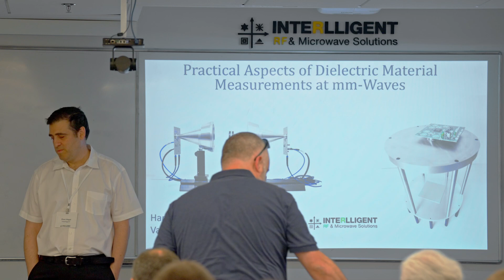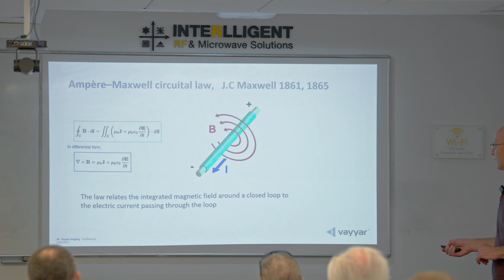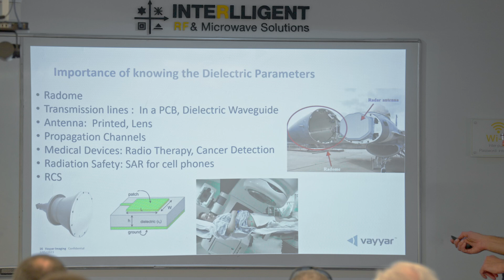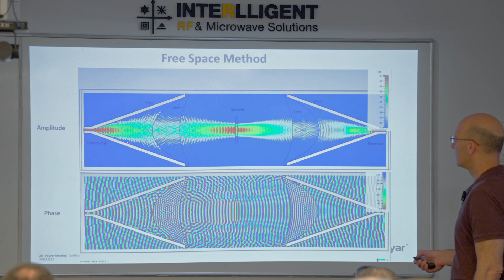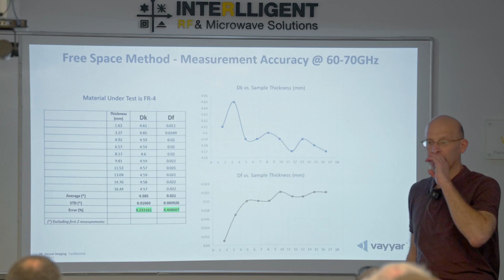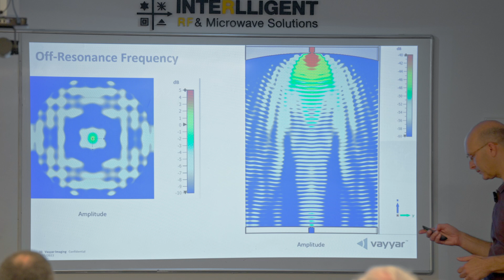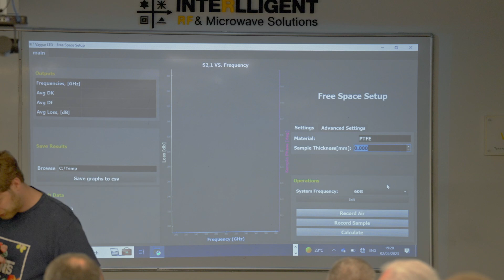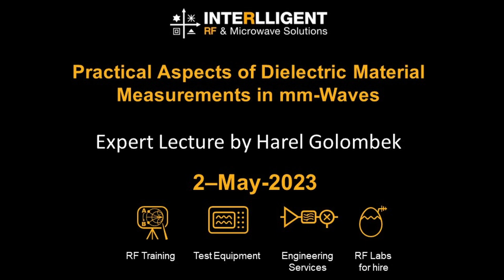Interlligent-Practical Aspects of Dielectric Material Measurements in mmWaves- by Mr.Harel Golombek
Practical Aspects of Dielectric Material Measurements in mmWaves- by Mr.Harel Golombek & Mr. Miroslav Baryakh.
Abstract:
1 | Short and simplified theory of material electrical properties.
2 | The importance of knowing the material dielectric properties.
3 | Common measurement methods.
4 | The challenges in millimeter wave frequencies.
5 | Demo - Free Space method.
6 | Demo - Open Resonator.
7 | Conclusions and open discussions.